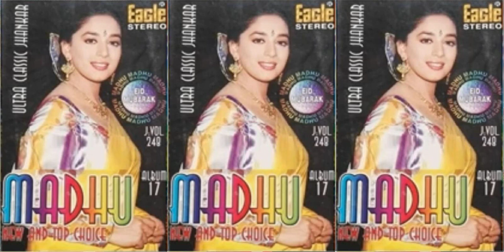035 ... Dekha Tujhe To ... New & Top Choice ... Album # 17 ... Madhu